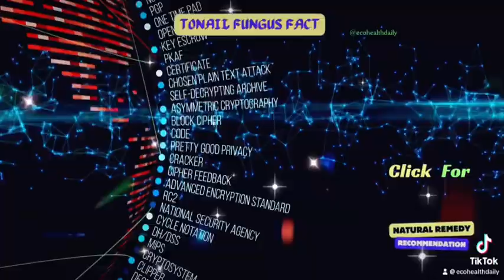Natural Remedy: Toe Nail Fungus Cure